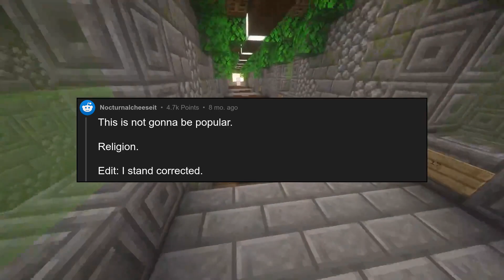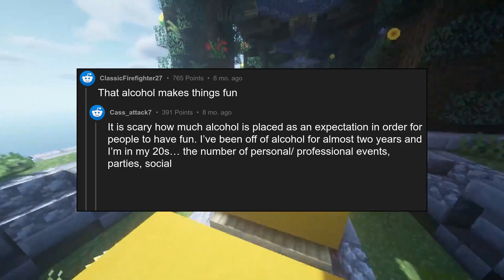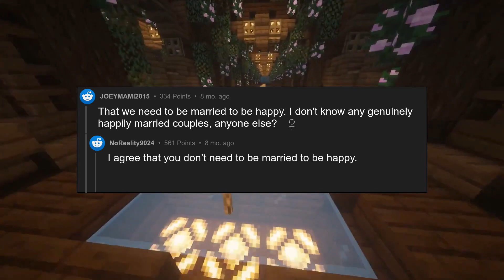What’s clearly a myth, but is so deep-rooted in our society that it’s ta...